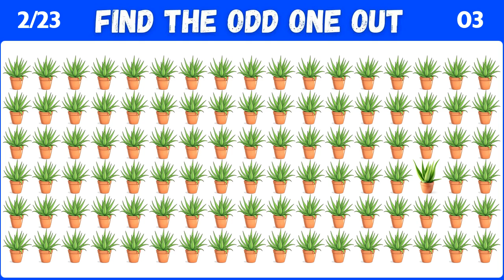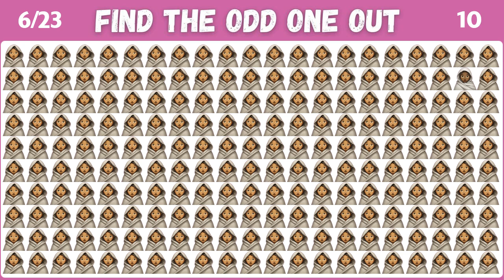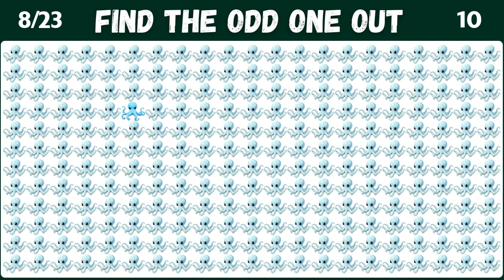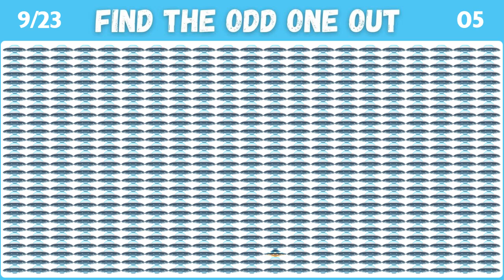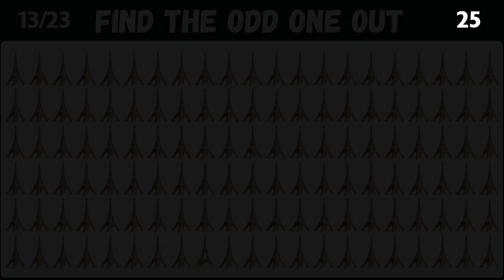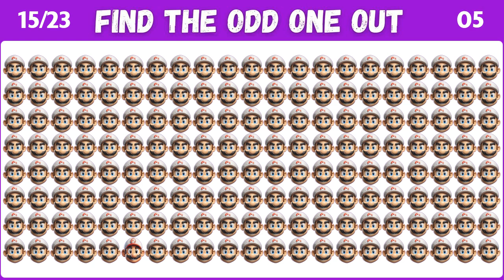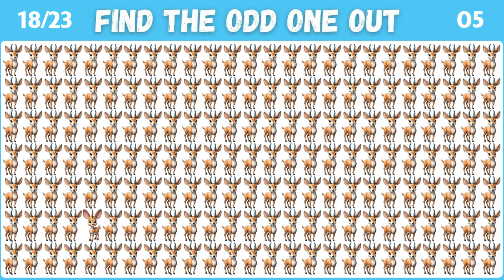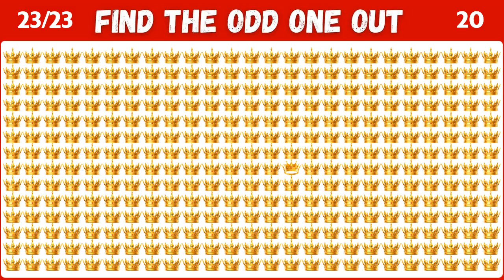Find the ODD One Out | Emoji Quiz